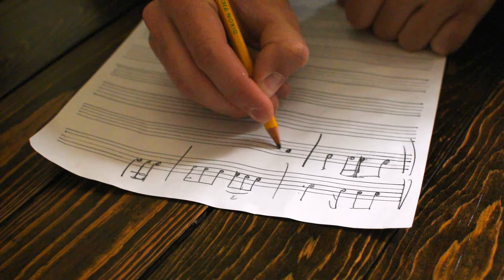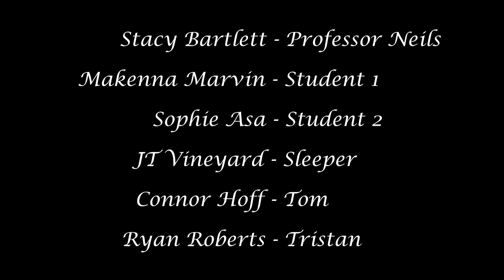The Composition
A student short film about a music student at risk of losing his scholarship. Through the very definition of a bad day, he must figure out how to save his scholarship.

Edit to credits: Stacy Braach, not Bartlett.